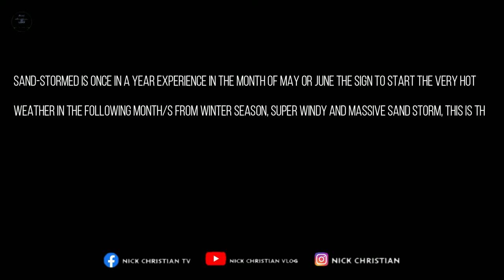Friday the 13th plus Sand-storm experienced 🇶🇦🐫| Nick Christian Vlog